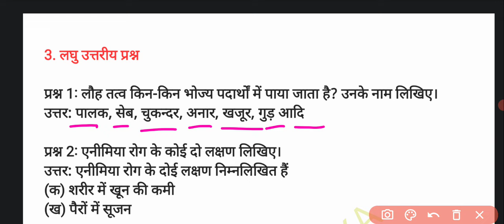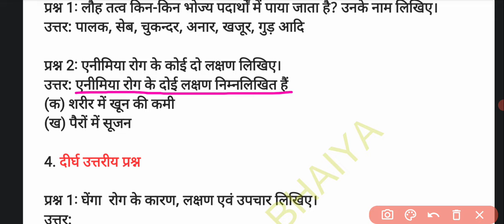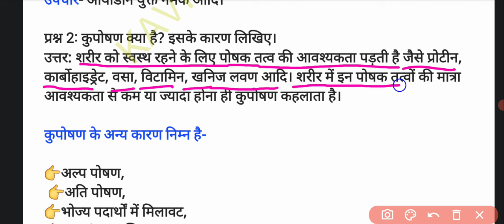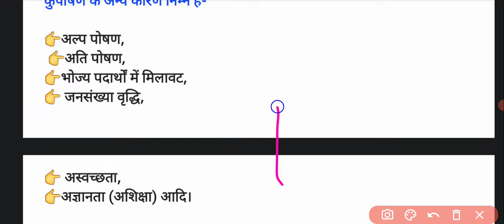कक्षा 7 गृह कौशल |पाठ-1 उत्तम स्वास्थ्य | के सभी प्रश्न उत्तर | CLASS 7 grih kaushal Chapter -1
कक्षा 7 गृह कौशल |पाठ 1 उत्तम स्वास्थ्य के सभी प्रश्न उत्तर |class 7 grih kaushal lesson 1|UP BOARD